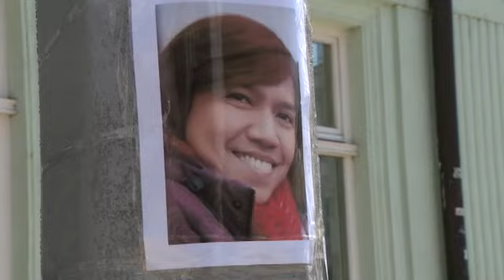Svedok vrazdy Filipinca Henryho hovori Bal som sa toho chlapa